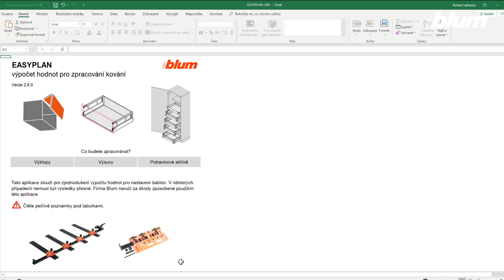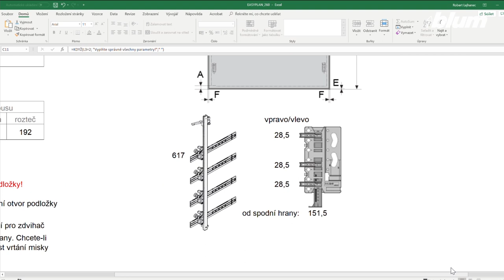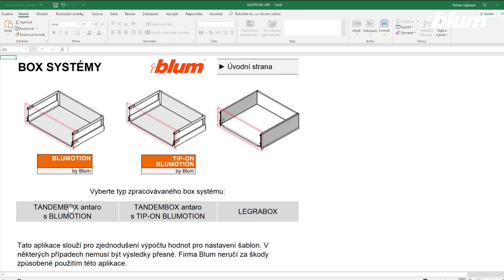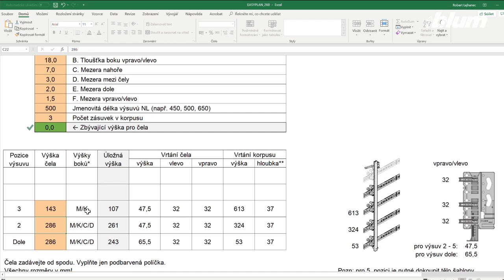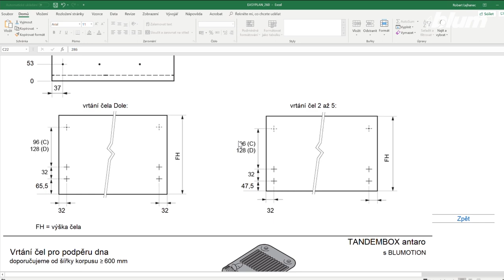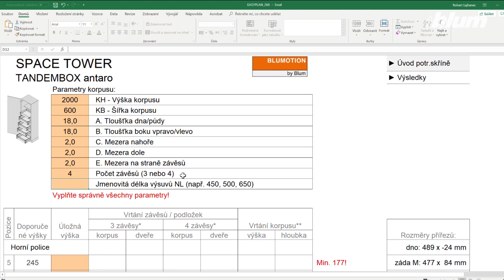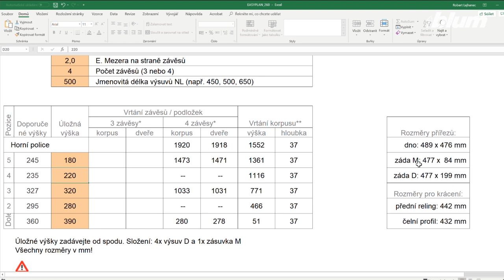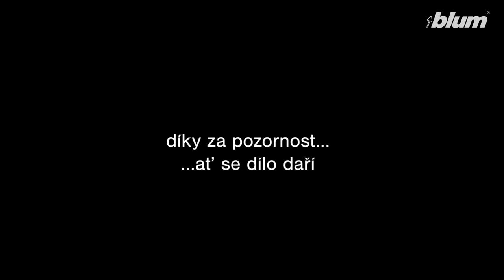BLUM - EASYPLAN - program na výpočet vrtání - návod 2019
EASYPLAN je kalkulátor vrtání pro kování Blum. Zvládne vypočítat pozice vrtání pro výklopy AVENTOS, zásuvky LEGRABOX a TANDEMBOX a také potravinové skříně s vnitřními zásuvkami SPACETOWER.
Nová verze kalkulátoru vypočítá nejen vrtání, ale i rozměry přířezů pro zásuvky. Hodí se, i když nemáte naše šablony.
I když je to EASY, připravili jsme pro vás kompletní videonávod. Je to 11 minut, takže poctivá dávka informací. Bude to chtít i zvuk.
0:47 výklopy AVENTOS
3:00 zásuvky TANDEMBOX a LEGRABOX
7:12 potravinové skříně SPACETOWER